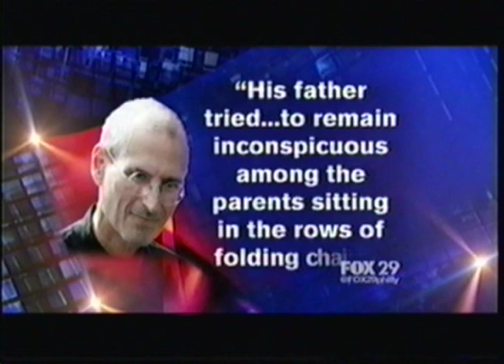Reed Jobs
Like father like son. Reed Powell Jobs, son of the late Steve Jobs and seen here on a teenage quiz show, is perpetuating his father's brilliance.
The Apple doesn't fall far from the tree.